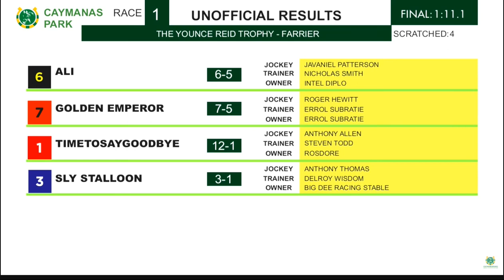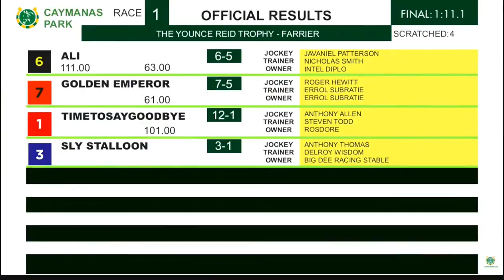JAMAICA RACING: Ali, Javaniel Patterson Open In Caymanas, Sat, June 17, 2023 1st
KINGSTON, Jamaica – The recent good form of jockey Javaniel Patterson continued as he had an easy task starting off the 9-race card on Saturday, June 17, 2023, at Caymanas Park on the Nicholas Smith trained Ali.
Ali’s win came over five and a half furlongs for five-year-old and upwards claimers ($180,000 - $150,000).